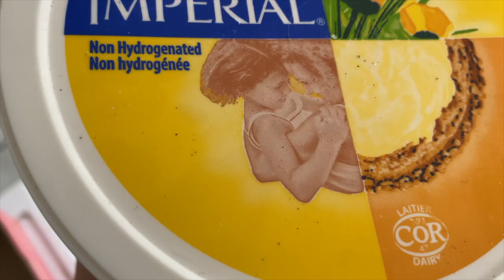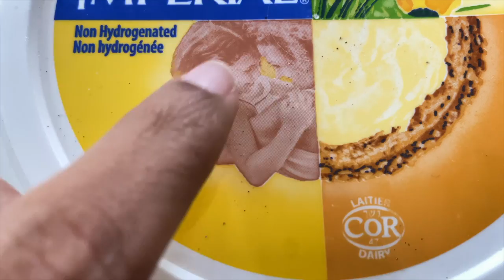Are fats bad? | should I reduce fats? | How to reduce fats in diet? | Hiral Sejpal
We have been sold this narrative of stop eating fats to lose weight? does that mean I should stop eating my favorite food and not enjoy my life?

Fats and oils have been talked about a lot in media, some say consume it some say stay away from it. In Hiral's world there is no good or bad food, I believe that saying "NO" acts as reverse psychology and your mind will want to consume it more. So how do you maintain health while enjoying those favorite treats of yours? Let's learn it.
Smoke point of oil decides whether it is good for frying or not. I recommend using blend of oils (means every month or two change your oil to get maximum benefit out of it )

Butter 300-350°F (149-175°C) - Saute, quick pan-fry, baking, roasting
Extra-Virgin Olive Oil 325-410°F (163-210°C) - dressings
Coconut Oil 350-385°F (175-196°C) - Saute, pan-fry, baking, roasting
Sesame Oil 350-410°F (175-210°C) - Saute, small amount for stir-frying
Vegetable Shortening 360-400°F (180-210°C)- Baking, saute
Rice Bran Oil 470°F (243°C) - Saute, pan-fry, baking, roasting, deep-frying
Grapeseed Oil 390°F (195°C) - Saute, pan-fry, baking, roasting, dressings
Canola Oil 400-450°F (204-230°C) - Searing, saute, pan-fry, stir-fry, baking, roasting, grilling, deep-frying
Vegetable Oil 400-450°F (204-230°C) - Searing, saute, pan-fry, stir-fry, baking, roasting, grilling, deep-frying
Margarine 410-430°F (210-221°C) - Saute, stir-fry, roasting
Corn Oil 410-450°F (210-230°C)- Searing, saute, pan-fry, baking, roasting, grilling, deep-frying
Sunflower Oil 440°F (230°C)- Searing, saute, pan-fry, baking, roasting, grilling, deep-frying
Peanut Oil 440-450°F (227-230°C)- Searing, saute, pan-fry, stir-fry, baking, roasting, grilling, deep-frying
Clarified Butter 450°F (230°C)- Saute, pan-fry, baking, roasting
Soybean Oil 450-495°F (230-257°C)- Searing, saute, pan-fry, baking, roasting, grilling, deep-frying
Safflower 510°F (265°C)- Searing, saute, pan-fry, baking, roasting, grilling, deep-frying
One of easiest ways to reduce fat or oil in your diet is to use methods such as boiling, simmering, using air fryer etc.

I also recommend using hummus in your breakfast sandwiches and lunch wrap - Hummus is delicious high protein spread made out of chickpea and can be easily prepared at home.

HUMMUS RECIPE:

Ingredients
 1½ cups (278 g) cooked chickpeas
 1 lemon, juiced
 2 Tbsp (30 mL) tahini
 1 Tbsp (15 mL) olive oil
 2 cloves garlic**
 ½ tsp salt
 ¼ cup (60 mL) cold water
Optional garnish
 fresh basil
 ground cumin
 pomegranate seeds

Directions:
Add all of the ingredients, except for the water, to a food processor and blend on high, stopping occasionally to scrape the sides. Continue until a smooth consistency is achieved. The longer it's left to blend, the smoother it becomes.

While the mixture is blending, add cold water slowly to the mixture. adding cold water will let beans blend and will form a smooth paste. Adding the water will also help aerate the hummus and make it more 'fluffy'. If desired.

Taste test the hummus. If you’d like the consistency to be creamier, add more olive oil and/or tahini. If you’d like more zest, add more lemon juice.
Spread it on your sandwich or enjoy it as a dip with your fav veggies!
About me:
Hi,
I am Hiral Sejpal, a registered dietitian and nutritionist based in Canada. I have worked and treated many patients in Hinduja Hospital (renowned hospital in Mumbai, India). Currently pursuing my passion in nutrition to improve quality of life. I also motivate people to explore outdoors as an opportunity to do more physical activity and achieve their weight loss/gain goals.
Music credits

Photo and video credits (some of these phots and videos are used from free sources) - these sites are amazing for creators like me

Video by Woratat Wuttikorn from Pexels- frying
Video by solod_sha from Pexels
Photo by Nicola Barts from Pexels
Photo by Julio Melanda from Pexels
Photo by Mikhail Nilov from Pexels
Video by ROMAN ODINTSOV from Pexels
Photo by Nicholas Barbaros on Unsplash
Photo by Edgar Castrejon on Unsplash